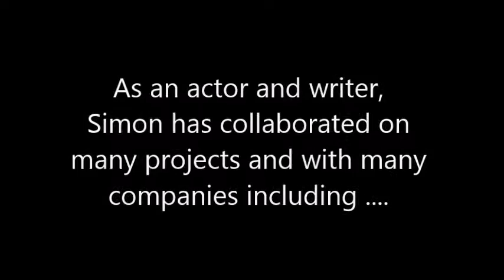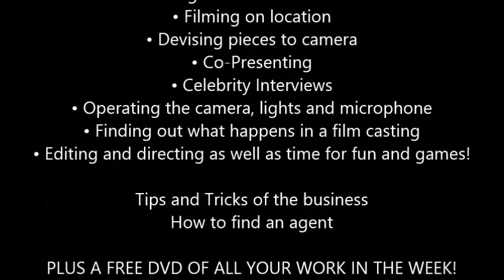Sussex Youth Theatre welcome Simon Davies for a Week Long TV Workshop - August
CBEEBIES STAR COMES TO WORTHING FOR WEEK LONG TV WORKSHOP!

BE A TV STAR FOR A WEEK!
Sussex Youth Theatre are thrilled to have secured a week-long TV Workshop with renowned award winning presenter, writer and actor Simon Davies!

Whether you want to be a professional performer, see yourself on the screen, come along for fun or want to meet and work with someone famous then this week long course is FOR YOU!
During this exciting workshop, students will be introduced to the skills of acting and presenting for camera, as well as producing their own TV pieces for the camera!

DATES - 8th - 12th August 2016
TIMES - 10.00am - 3.00pm Monday to Friday (wraparound care available at extra cost)
AGES  - 8 - 18 (Possibly younger if very focused)
LOCATION - The Labour Hall, Lyndhurst Road, Worthing